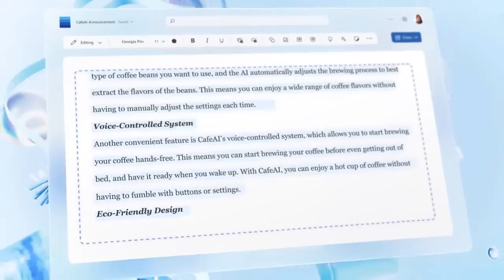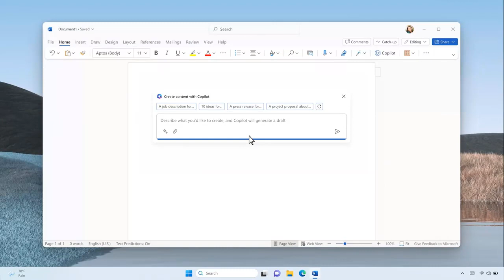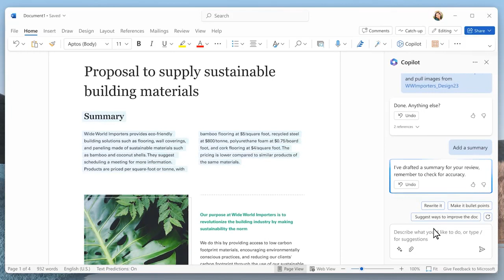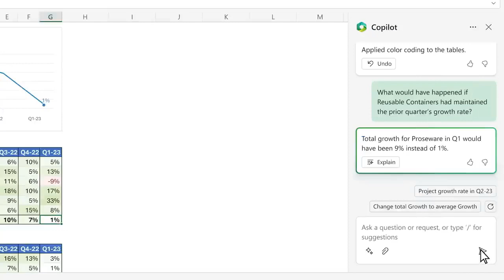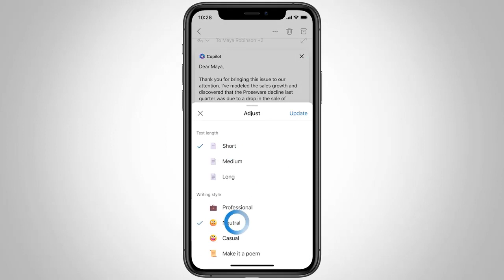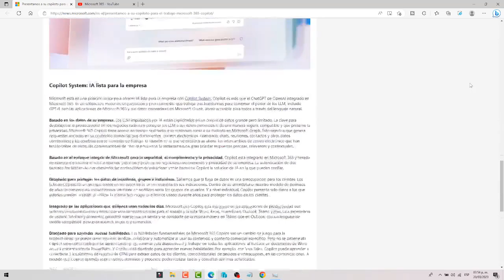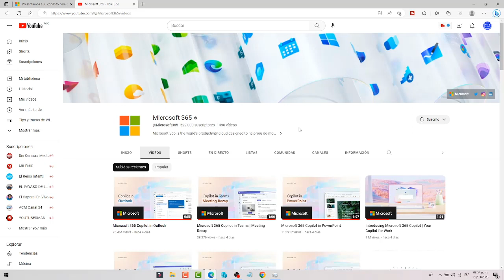Microsoft 365 Copilot GPT4 para OFFICE 365 - Word, Excel, PowerPoint, Outlook y Teams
En este video te traigo esta noticia de microsoft 365 copilot gpt4